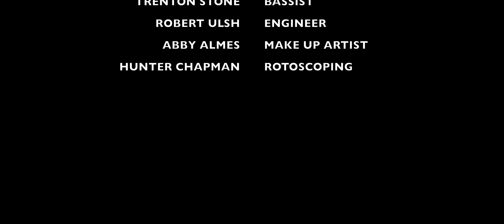Curious by Laurel Wilson [OFFICIAL VIDEO] [POP MUSIC]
Composed ,Written and Performed by Laurel Wilson
Curious is a  new pop song written about sexual curiosity.
Composed of violin ,piano, guitar ,drums and bass
A Mithscene Production